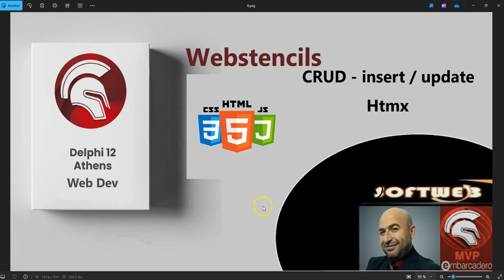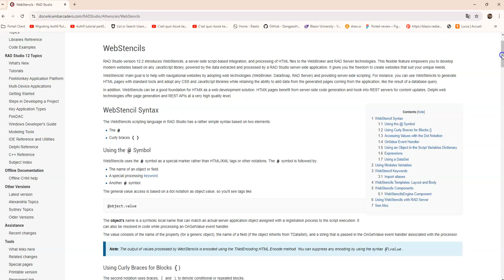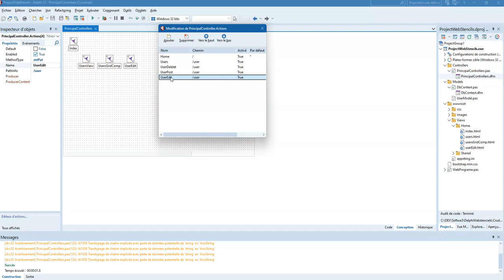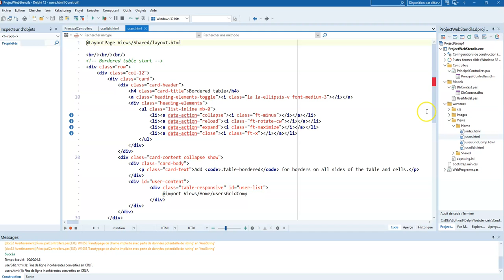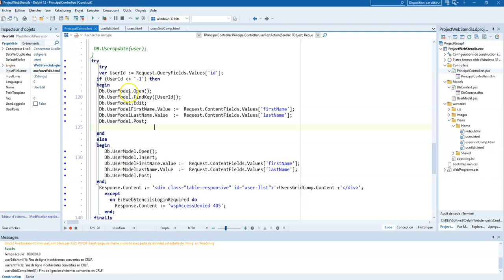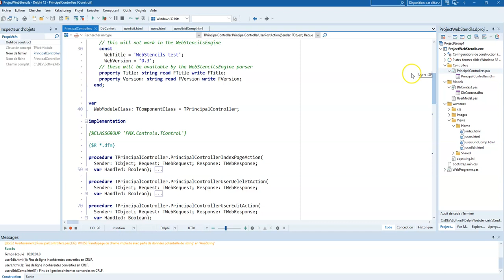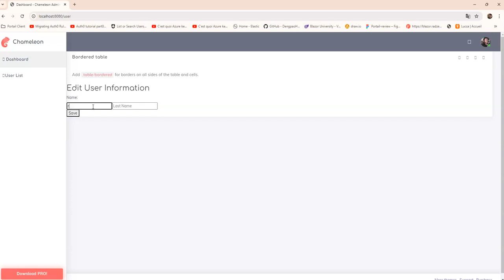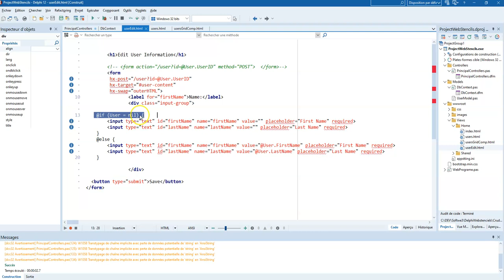Delphi WebStencils 10: CRUD - Insert / update- Htmx